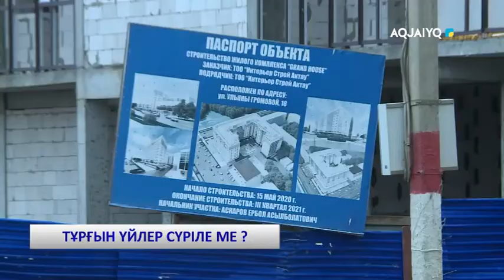ТҰРҒЫН ҮЙЛЕР СҮРІЛЕ МЕ ?